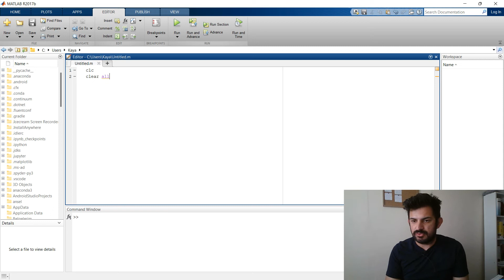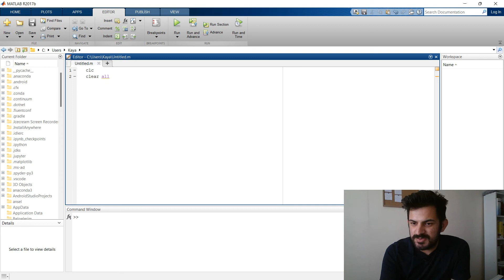Matlab ile Yapay Zeka & Mühendislik Uygulamaları #1. Giriş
Merhaba sevgili dostlarım,

Bu video serisinde sizlerle mühendislik ve bilim alanında oldukça popüler olan Matlab dilini kullanarak yapay zeka ve mühendislik uygulamaları yapacağız. Seri sürekli olarak güncellenecektir.

Başarılar dilerim.